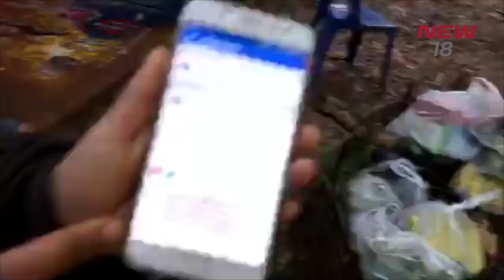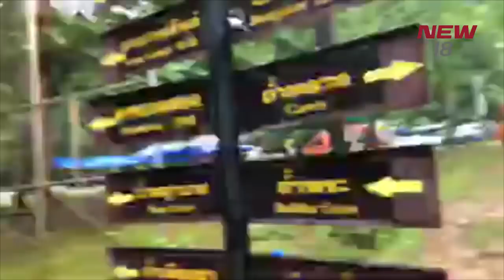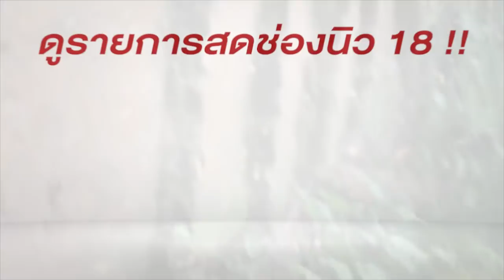Live สด ! เช้าตรู่ 26 มิ.ย. หน่วยซีล เข้าถ้ำอีกครั้ง !!